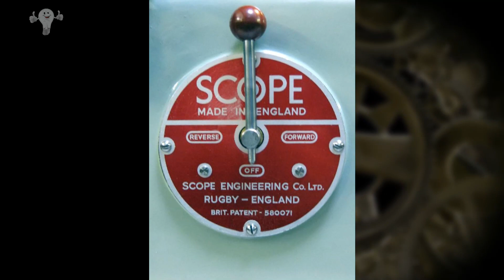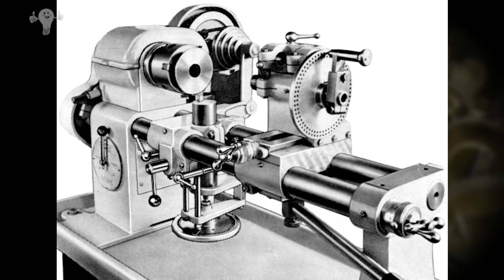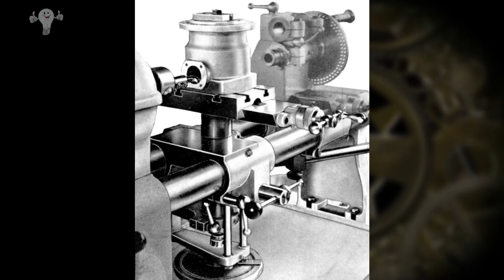Интересный полу универсальный токарный станок // Interesting semi universal lathe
В результате борьбы за универсальность настольных токарных станков, в Англии появился, в первой половине XX-веков станок с интересной конструкцией, которая позволяла выполнять несколько функций по обработке металла. Станок назывался Scope
As a result of the struggle for versatility of desktop lathes, in England appeared, in the first half of the twentieth century, a machine with an interesting design that allowed to perform several metalworking functions. The machine was called the Scope